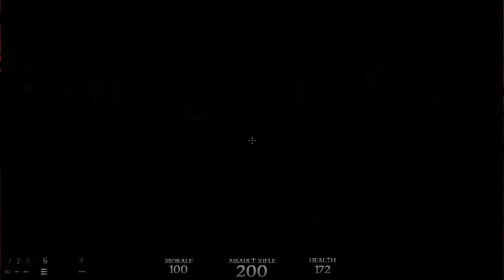Double Barrel Blowout | Dusk Cero Miedo 2